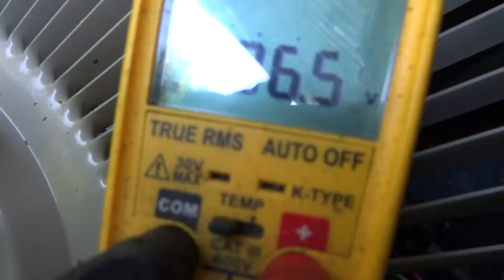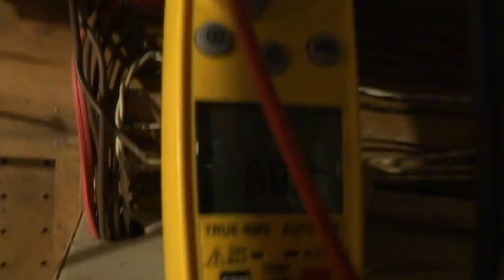GOODMAN AC UNIT NOT RUNNING OUTSIDE LINE VOLTAGE ISSUES